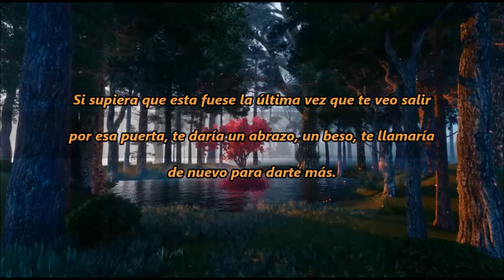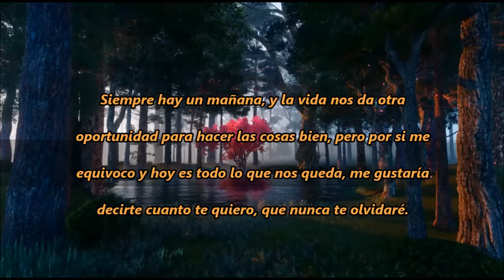TU REFLEXIÓN 7 “SI SUPIERA” *V.O. FFS*